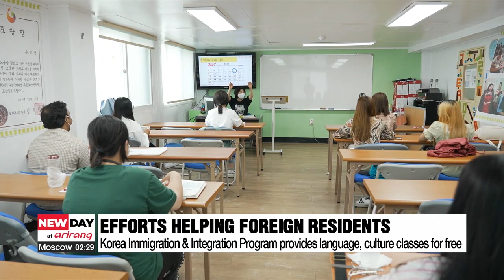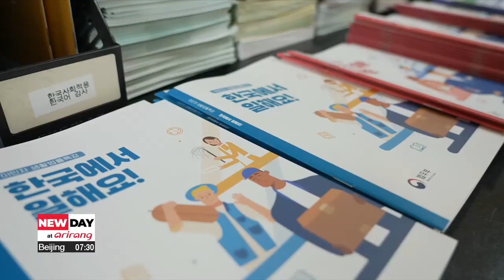What is it like to live as a foreigner in South Korea?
한국에서 외국인으로 사는 것은 어떠할까? 한국의 이민 현황 및 정책을 살펴보다

According to the OECD, a "multi-cultural society" is a country where more than 5 percent of its population consists of foreigners, second-generation immigrants, and naturalized citizens.
With more foreigners coming into South Korea every year, the country is soon expected to become a multi-cultural society.
Then, what's it like to live as a foreigner in South Korea?
Our Song Yoo-jin went out to find more.

Two million.
Accounting for almost 5 percent of the population, that's the number of foreign residents living in South Korea.
The figure had been steadily rising, but dropped during the pandemic.
Now, it's rebounding again and is expected to grow.

"In five years, the number of foreign residents will reach three million and in the long run, will make up 10 percent of the population.
Every year, South Korea's economically active population declines by 3-hundred to 5-hundred-thousand.
Attracting more foreigners will help solve this labor shortage and population decline."

But starting a new life in a brand new country isn't easy.
The biggest obstacles are language and social perception.

"I live in Dobong-gu and there a lot of people don't speak English."

"If I'm in the subway, all the people look at me like how she is a foreigner."

It's even harder if you're planning to stay long term.

"I've never seen a person who moved here because the Korean society is welcoming.
It's been really exclusive to foreigners as it has a long history of cultural, ethnic homogeneity."

"Then what kind of efforts are being made in South Korea to help foreign residents adapt to the country?

One of them is the justice ministry's Korea Immigration and Integration Program.
Designated institutions offer free classes to help foreigners become self-reliant members of society.

"The program has seven levels.
Korean language is taught from level zero to four and those who complete level four have no problem communicating in Korean.
Levels five and six teach Korean culture and society.
Students can apply for permanent residency after level five and naturalization after level six."

But there's still room for improvement.

"When I first came to Korea in the early 2000s, there were very few foreigners living here, so there were barely any relevant laws or policies.
It's been less than two decades since they started developing them, so right now, they're too complicated and all over the place."

To solve this, the government is pushing to launch an immigration agency.

"There's no single, designated body that's in charge of immigration and foreign resident-related affairs.
Installing an agency that's solely in charge will not only increase the efficiency of the immigration and visa process, but also help the country attract more foreign talent into the country."

With South Korea looking to become a more multi-cultural society, relevant efforts should be made to embrace and support those who come here.

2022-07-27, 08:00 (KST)